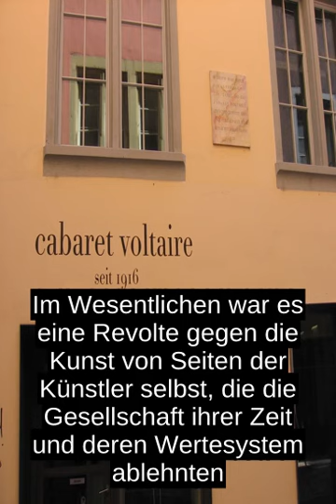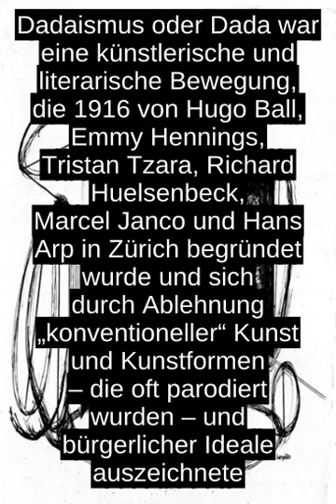Dadaismus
Dadaismus oder Dada war eine kunstlerische und literarische Bewegung, die 1916 von Hugo Ball, Emmy Hennings, Tristan Tzara, Richard Huelsenbeck, Marcel Janco und Hans Arp in Zurich begrundet wurde und sich durch Ablehnung âkonventionellerâ Kunst und Kunstformen - die oft parodiert wurden - und burgerlicher Ideale auszeichnete